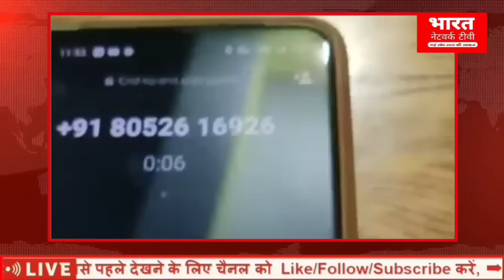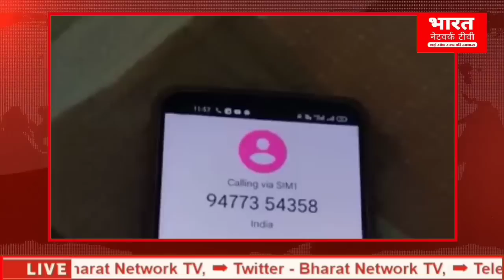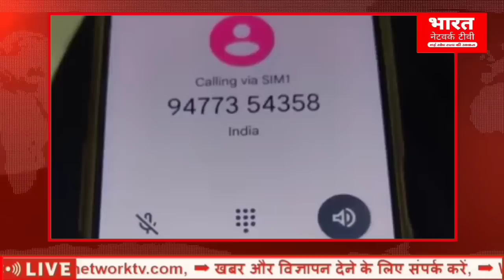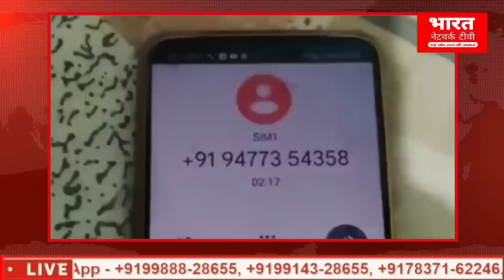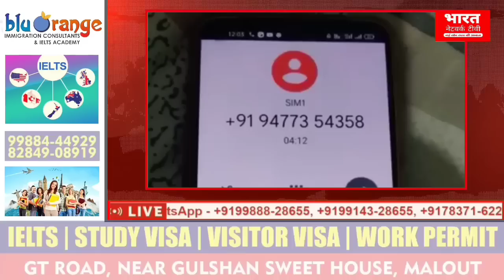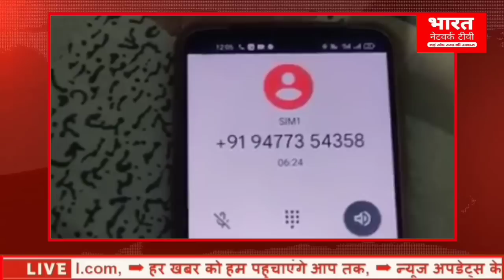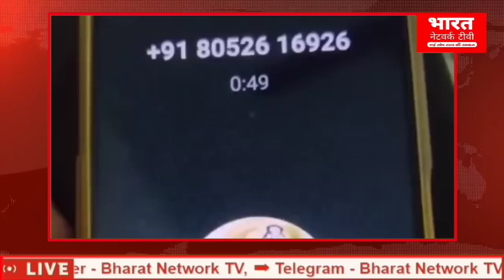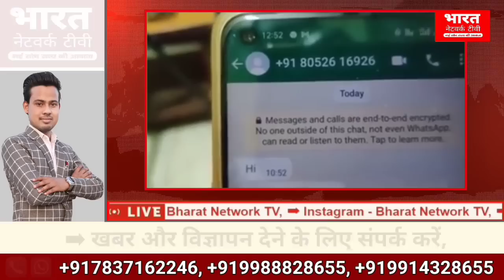Video Call Scam Blackmail से बचें || नकली Police Officer बनकर लोगों से Fraud || Fraud से सावधान रहें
Video Call Fraud से कैसे बचें || नकली Police Officer बनकर लोगों से Fraud || Fraud इंसानों से सावधान रहें || 2 November 2022 || Bharat Network TV

How To Avoid Video Call Fraud || Fraud from people by becoming a fake police officer || Beware of Fraud Humans

जानकारी के लिए बहुत-बहुत धन्यवाद।
ताकि कई लोग ऐसे Fraud इंसानों के जाल में फस ना जाए।

@Narendra Modi  @Bharat Network TV  @Amit Shah Fans  @BJP4UP 🚩  @Bharatiya Janata Party  @Indian National Congress  @Aam Aadmi Party  @T-Series Apna Punjab
भारत नेटवर्क टीवी
नई सोच सत्य की आवाज

Live Bharat network tv

▶ Facebook : Bharat Network TV

▶ Instagram : Bharat Network TV

▶ Twitter : Bharat Network TV

▶ Telegram : Bharat Network TV

➡ न्यूज अपडेट्स के लिए भारत नेटवर्क टीवी से जुड़े रहें ।

➡ Bharat Network TV,

Officially Bharat Network TV is an Indian Hindi-language news television channel, launched on 15 August 2021. Manish Chouhan is the owner and Editor-in-chief of Bharat Network TV.[2] It is also available on Facebook, YouTube, Instagram.

(Mobile)

➡ Play Store - Bharat Network TV

WE WILL PROVIDE ALL NEWS RELATED TO YOUR CITY

(Bharat Network TV)

Country
 India

Broadcast area
Worldwide[1]

Network
Broadcast online

Slogan
नई सोच, सत्य की आवाज (Hindi)
New Thinking, The Voice of Truth (English)
(ISO)

Headquarters
Bathinda, Punjab, India

(Programming)

Language(s)
Hindi

Picture format
HD
4320p 8K UHD

(Ownership)

Owner
Bharat Network TV
Manish Chouhan
Asianet News

Key people
Manish Chouhan

History

Launched
15 August 2021,

(Availability)

Streaming media
Bharat network tv live
Live TV

Jio TV - (Bharat Network TV) Coming soon
Mx player - (Bharat Network TV) Coming soon

(Cable)

FAST WAY
(Bharat Network TV) Coming soon
DEN

(Satellite)

ਵੀਡੀਓ ਕਾਲ ਫਰਾਡ ਤੋਂ ਕਿਵੇਂ ਬਚੀਏ || ਨਕਲੀ ਪੁਲਿਸ ਅਫਸਰ ਬਣਕੇ ਲੋਕਾਂ ਨਾਲ ਠੱਗੀ || ਧੋਖੇਬਾਜ਼ ਇਨਸਾਨਾਂ ਤੋਂ ਸਾਵਧਾਨ ਰਹੋ

ویڈیو کال فراڈ سے کیسے بچا جائے || جعلی پولیس آفیسر بن کر عوام سے فراڈ || فراڈ انسانوں سے ہوشیار رہیں

fraud video call,
video call fraud,
fraud call,
scam video call,